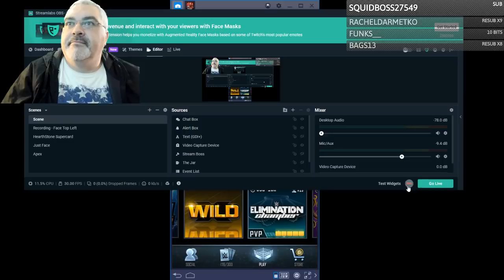RD Becky Lynch and WM35 Quest Finished! I Got a PRO! WWE Supercard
Bocky Lunch Collects Titles in a Bunch!!! Lol! I was feeling emotional after watching Avengers: Endgame, so I didn't feel like streaming last night... Today, I'm going to be doing something I haven't done in 17 years!! Play in a Magic:The Gathering Pre-Release!!! YEAH BUDDAYY!

FAN MAIL:
bigedude
Yorkville,NY,13495